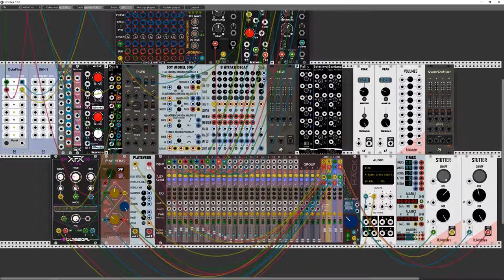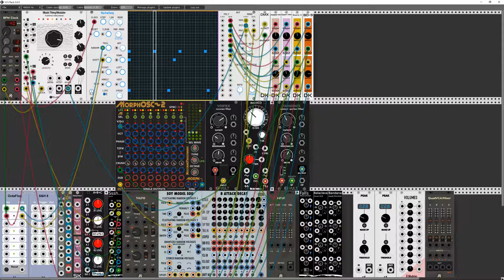15' live patching jam - VCV Rack #3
a 15 minutes jam using VCV Rack and a load of modules. It takes a bit of time to start, as I try to show my building from the 1st floor up...
In this performance, I'm using JW-Modules NoteSeq and DrumKit's drum modules as well as MorphOSC2 by KlirrFactory and Blamsoft's XFX F-35 Effect, just to name a few...